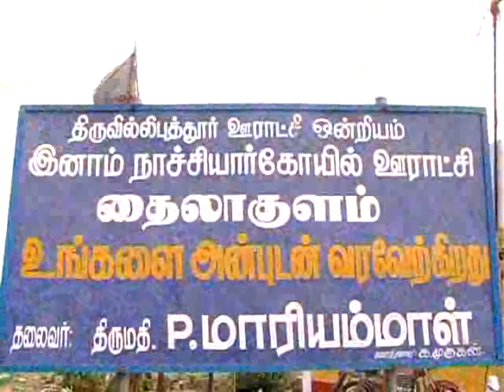தைலாகுளம் அருள்மிகு ஸ்ரீ வீரமாகாளியம்மன் திருக்கோவில்... "எங்க குலசாமி - 2009"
Santhosh Digital, Madurai.